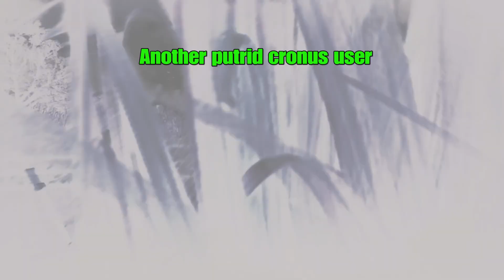Why use cronus when no skill is needed?